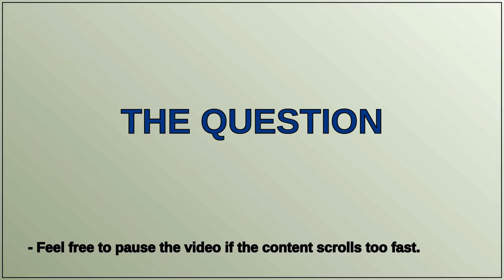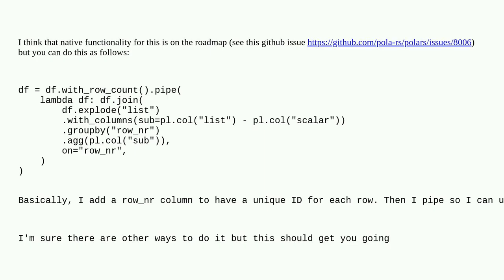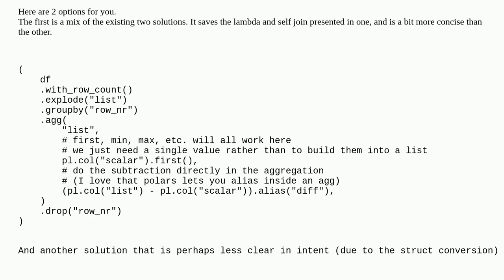How can I perform operations between a list and scalar column in polars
A special thanks goes out to the community

  python python-polars